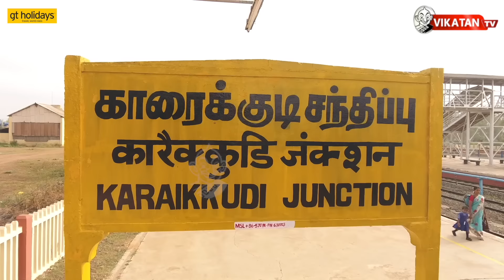Sivagangai : Karti Chidambaram Vs Xavierdas... வெற்றி யாருக்கு? | சிவகங்கை கள நிலவரம்!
Host : N. Cibi Chakravarthy
Videographer : Bharath waj
Editor: Siva kiran.P
Reporter: S. Salman
Channel Manager : Kamali kamaraj